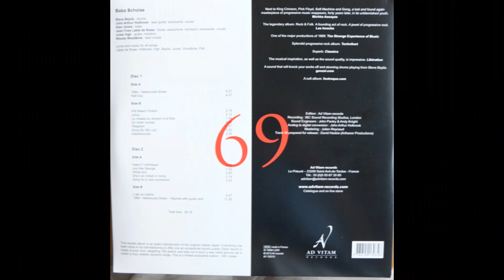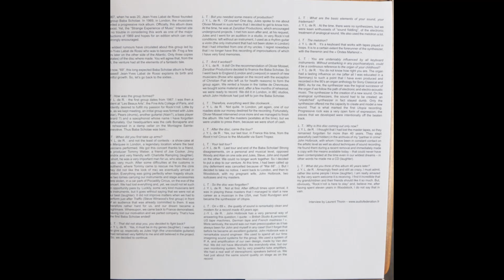BABA SCHOLAE - Song my (My Lai) (1969)